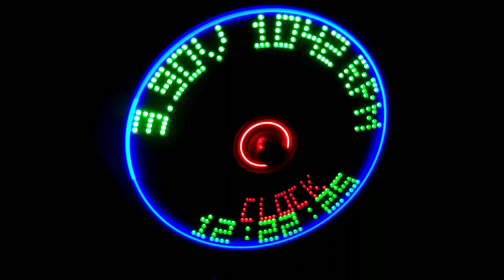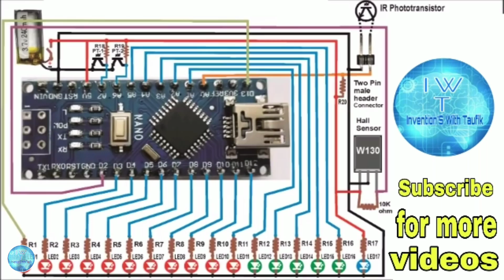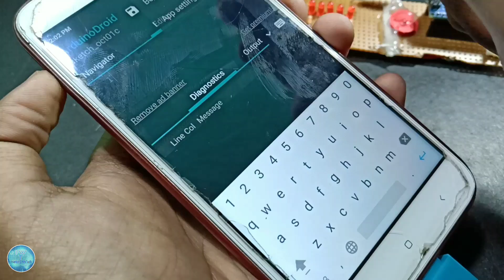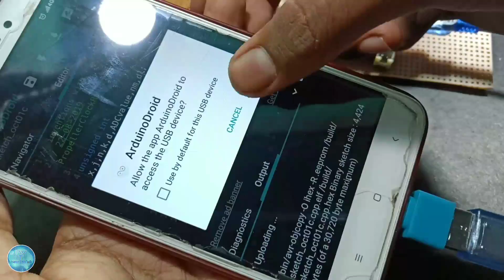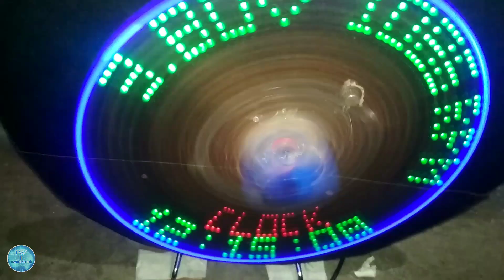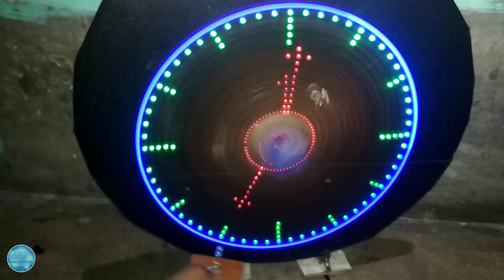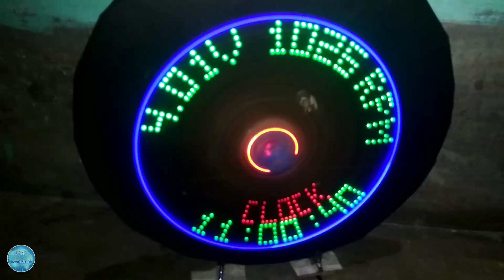How To Make Led Propeller Clock || Digital+Analog 2 in one || Inventions With Taufik || Ut Source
How to make led propeller clock at home...

ummid hai ki ye video aaplogo ko achchi lagegi...

🔥One Of The Best Electronics Components Seller Ut Source Please Buy All The Components

led propeller clock
propeller clock
clock
magical clock
arduino
led
how to make led propeller clock
make propeller clock at home
pov display
what is pov display
how to make pov display
make pov display
make pov display at home
how to make led propeller display
Arduino NANO Propeller LED Analog Clock

ये नही बनाया तो क्या बनाया | How To Make Smart Helmet | Bluetooth Helmet

Circuit And Code:- Credit:- Hobby Projects